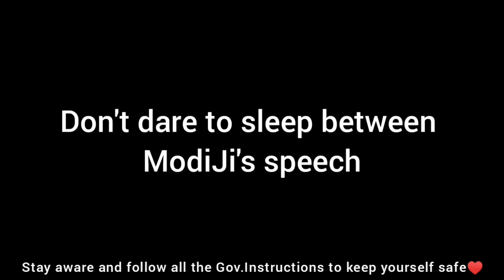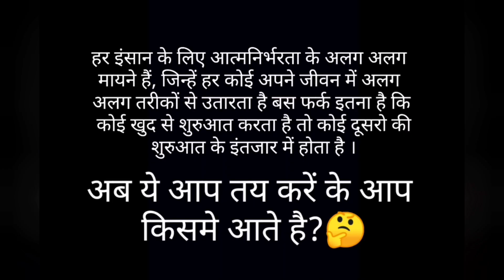AatmNirbhar Comedy I आत्मनिर्भर I Funny Video I Full Entertaining I PMModiji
Watch this hilarious video on 'आत्मनिर्भर '।

I am not the owner of the few audio clips which I have used in this video nor I claim any kind of copyright on them,all audio clips belongs to their respected  copyright owners.

This is my original script wriiten by me only.

Thanks 🙏